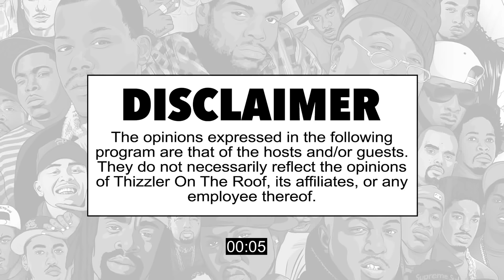That's My Word || Rydah J. Klyde talks about Mob Figaz, Mac Dre, The Jacka, Johnny Ca$h, King Freako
A new episode of That's My Word drops every Thursday at 11AM!

Follow the hosts at @QinqiMusic & @DNastee.

Episode Credits:

Executive Producer: Matt Werner
Producer: Denton Tuiasosopo & Tyrese Johnson
Art Direction: I75
DP: Eric Bui